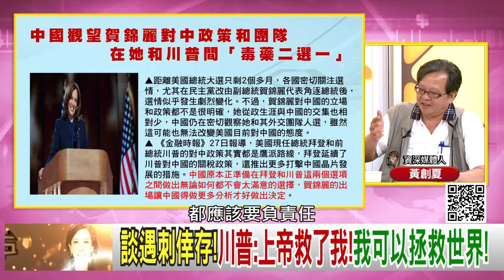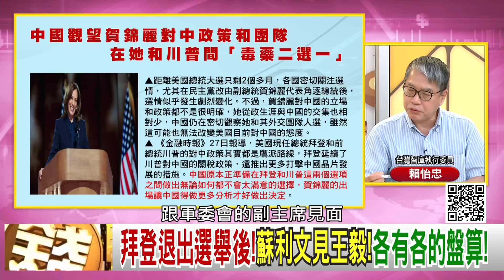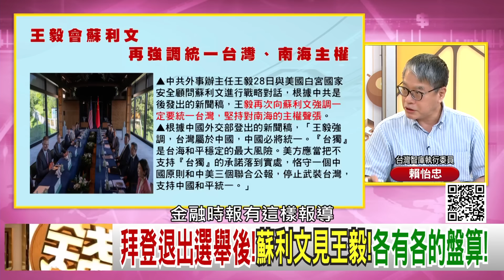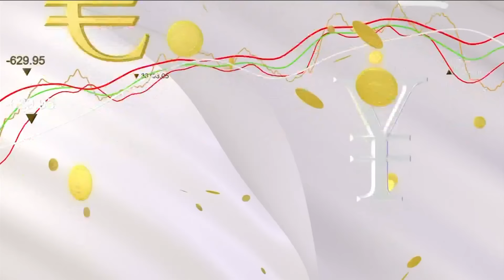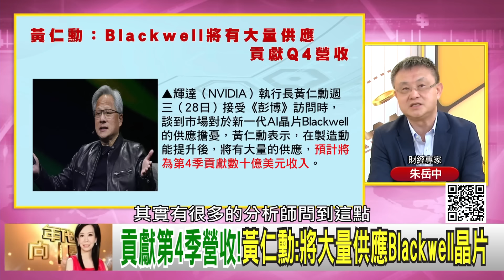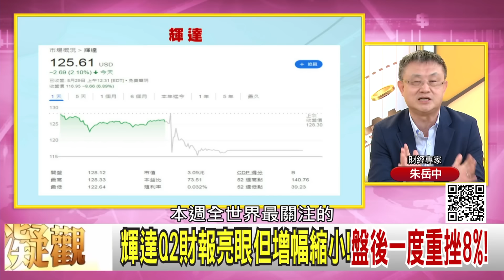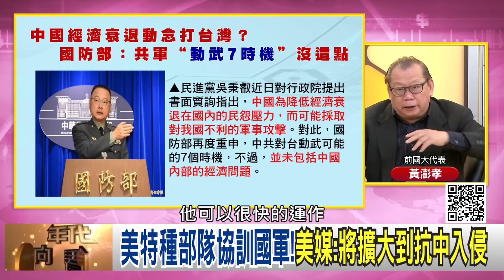《川普 ：上帝救了我！我可以拯救世界！美軍保護#菲律賓 ！烏克蘭 無人機轟炸俄油庫！輝達 Q2營收300億美元！》【年代向錢看】2024.08.29@ChenTalkShow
談遇刺倖存！川普：上帝救了我！我可以拯救世界！
貢獻第4季營收！黃仁勳：將大量供應Blackwell晶片
絕地大反攻！烏克蘭無人機轟炸俄油庫！

來賓：黃澎孝、賴怡忠、朱岳中、吳崑玉、黃創夏、吳明杰

最美主持人：陳凝觀
播出時間：壹電視新聞台CH49  每周一至周五晚間八點到十點
重播時間：年代新聞台 CH50每周一至周五 (隔日)下午四點到六點

下載【年代電視】APP：
iOS平台：